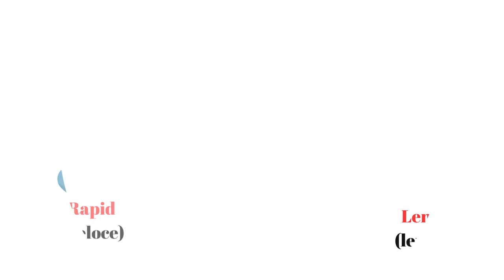"AGGETTIVI ESSENZIALI /ADJECTIVELE ESENȚIALE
Impara gli aggettivi essenziali in rumeno con questo video!
Perfetto per chi vuole studiare la lingua rumena e scoprire la cultura della Romania.